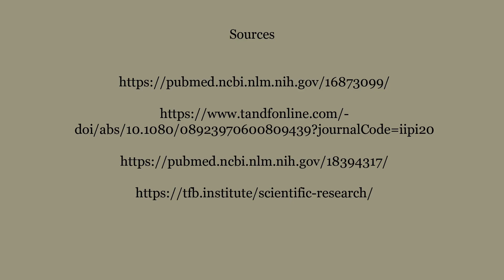Do You Have Long Covid? Did You Get 15 Minutes Infrared Sunlight Today?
It's a beautiful, sunny late February day today in England. So I went for a walk this morning to get my 15 minutes of ANTIVIRAL infrared light. If you have long Covid you NEED to get out into the morning sun. If you're not well enough to get outside, can you put a comfy chair in the sun in your flat or house?

In this video, taken from  over 50 video or audio classes within a brand new all natural long Covid treatment programme, I explain what Covid did to your body and how this has resulted in long Covid.

and a FREE Yoga for Long Covid course will be added to all purchases of the AntiViral Life™ Programme.

Both the Programme and the Yoga course are then yours forever. No updates ever needed.

My name is Jane Reynolds and I have been a Registered Osteopathic doctor in the UK for 25 years, treating people with M.E., CFS and Fibromyalgia. I caught Covid in March 2020 and suffered from long Covid for 17 months. During that time I researched, trialled and formalised a treatment protocol for long Covid, using myself and my patients as guides. I cured myself fully and permanently in October 2021. I have put it all into a 10-week online programme for long Covid which I have called the AntiViral Life programme

On the AntiViral Life programme you will HEAL YOURSELF FROM LONG COVID. The programme includes everything I learned, with simple and FUN practical techniques and advice for it all, with me as your guide throughout. All people on the programme now are experiencing huge improvements (testimonials being prepared).

The long Covid associated conditions addressed in the programme are:
• Dysautonomia – that is the disordered autonomic nervous system that leads to symptoms such as palpitations, a fast heart rate on movement, fluctuating blood pressure, poor digestion, kidney function, hot sweats and difficulty maintaining temperature control, dizziness, light-headedness and many nerve disorders.
• Lung problems such as shortness of breath, a tight chest, trapped mucous in the lung tissue and lung damage
• Mitochondrial dysfunction
• Anxiety associated with long Covid
• Chronic infection
• Mast Cell Activation Syndrome (MCAS)
• Low oxygen levels, intake and uptake
• Low CO2 levels
• Low Nitric Oxide levels
• Disordered immune system.
The programme starts with Jane explaining what is happening in the body and brains of long haulers. It then covers the following basic approaches to the treatment of long Covid (as well as M.E, CFS and other post-viral syndromes.)
• Breath retraining – breathing has gone wrong. We deal with numerous different approaches to breathing depending on the desired effect, be it the gases we are trying to increase or balance, slowing a rapid breath, deepening a shallow breath, elongating the outbreath, nose breathing, increasing Nasal Nitric Oxide production, absorption and use, calming fight or flight with the breath, increasing lung and chest capacity, Patrick McKeown breathing and Wim Hof breathing
• Vagal nerve stimulation techniques and understanding the role of the vagus nerve in long Covid
• The Perrin Technique™ for lymphatic drainage of the body and brain and how it is essential in long Covid
• Harnessing of Infrared Light for long Covid
• The therapeutic use of heat
• The therapeutic use of cold
• Sunlight and Moonlight • The absorption of Anti-viral phytoncides through a simple walk in the woods or park
• Time-restricted Eating for long Covid, brought to you by my colleague Daniel Baines M. OST, functional medicine practitioner • Nutrition for long Covid, brought to you by Daniel Baines M. OST, functional medicine practitioner

The AntiViral Life™ programme can be purchased here for £200

I WISH YOU A SPEEDY RECOVERY!
Jane